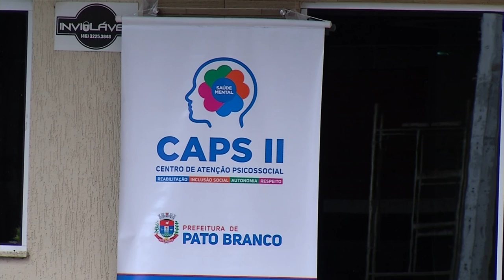Novo endereço do CAPS de Pato Branco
Utilidade: O CAPS de Pato Branco está atendendo em novo endereço.